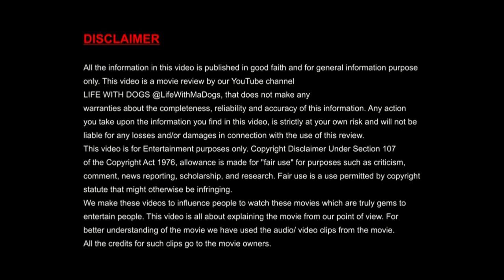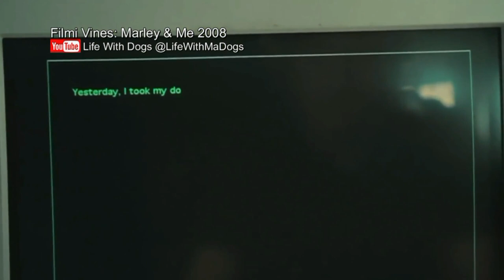Best Dog Movies |S-01 - Ep-01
best Dog Movies
Top 10 Dog Movies
Movies with Dogs
Bolt
My Dog Skip
A Dogs Purpose
Eight Below
Isle of Dogs
A Dogs Journey
Togo
Hachi
A Dogs Tale
The Art of Racing in the Rain
best movies
movies
films
best films
good movies
movies about dogs
dogs in films
best dog film
dog films
dog movie
free family movies
dog movie
family safe movies
recent dog movies
dog
dogs
puppy
puppies
music
dog music
music for dogs
relaxing music
relaxing music for dogs
calming music
calming music for dogs
soothing music
soothing music for dogs
stressed dog
calm my dog
separation anxiety
help my pet sleep
dog calming aid
music therapy
dog music therapy
relax my dog
relax my dog music
pet music
music for anxious dogs
music to help your dog sleep
Copyright @LifeWithMaDogs 2023. Any illegal reproduction of this content will result in immediate legal action.